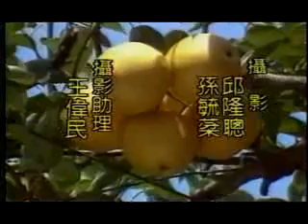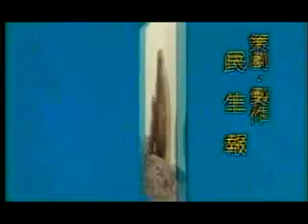第516集 我有毒 我住在海裡